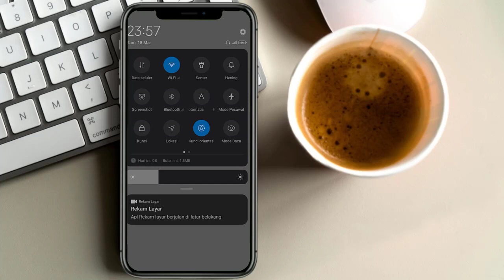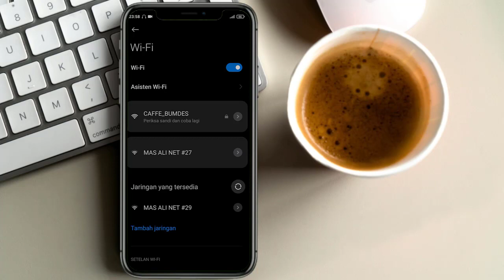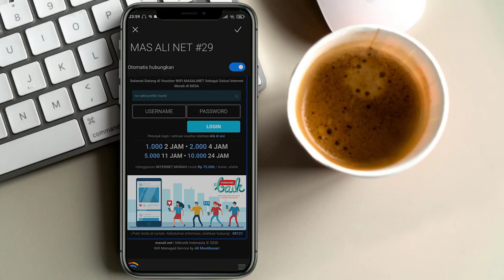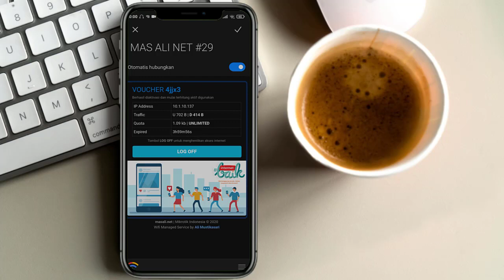Cara Memasukan Kode Voucher Di Jaringan Wifi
♥【 TERIMA KASIH 】♥